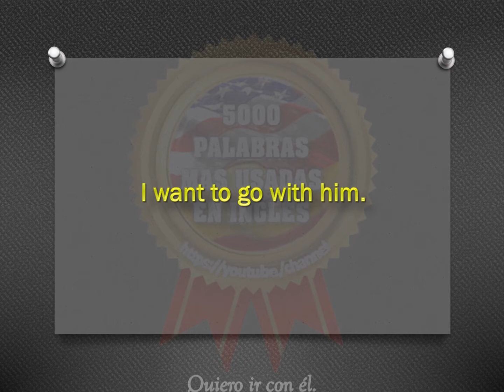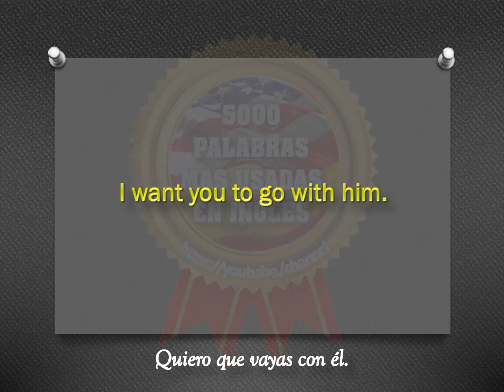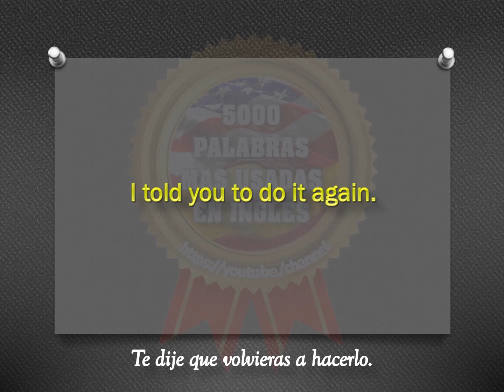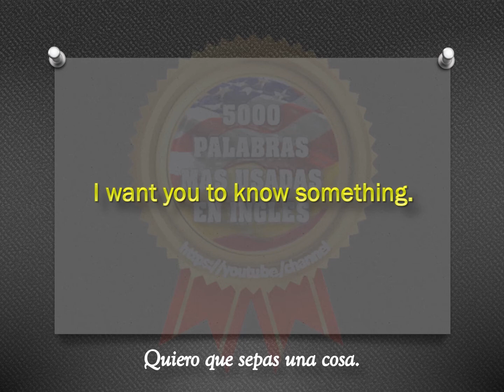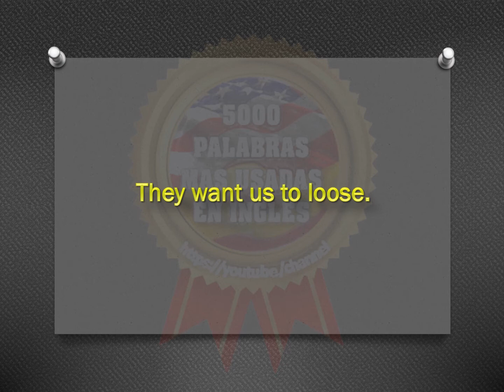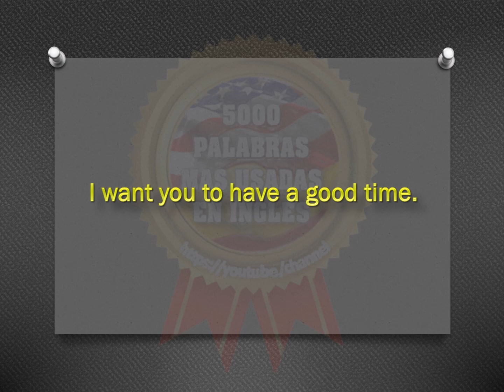FRASES - INGLÉS ESPAÑOL - CON PRONUNCIACIÓN - INGLÉS AMERICANO - Most Common English phrases. #187